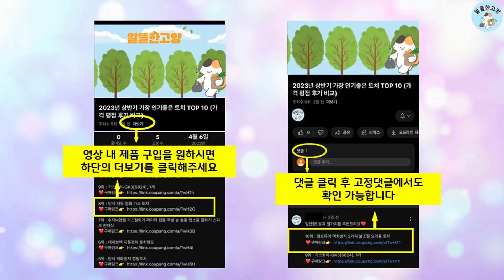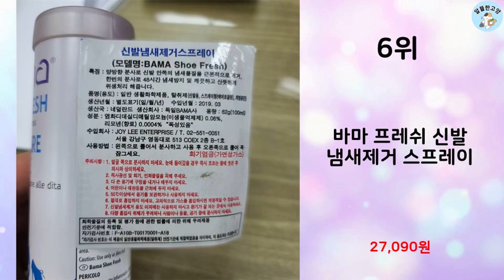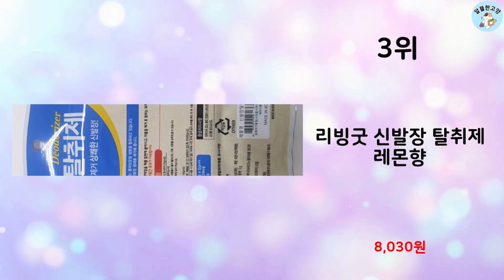2024년 상반기 판매순위 신발탈취제 BEST 10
알뜰한 고양에서 2024년 상반기 인기 신발탈취제 TOP 10을 소개해드립니다.

9위 : 홈스타 신발을 부탁해 탈취제 본품

8위 : [on your life] 온유어라이프 신발 발 신발장 냄새제거

6위 : 바마 프레쉬 신발 냄새제거 스프레이

4위 : [on your life] 온유어라이프 신발 발 신발장 냄새제거

 감사합니다